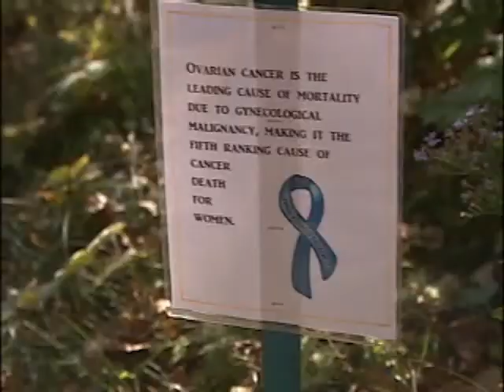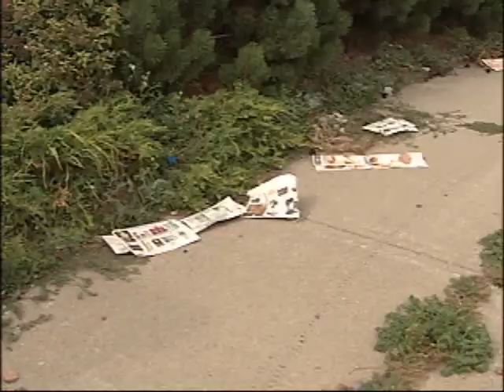NEWCAP NEWS AND SPORTS SEP 9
Walk for hope, Toy Run Update, Land Dedication, Garbage Pickup, Upcycling.
Bobcats vs. Pontiacs, Rustlers Hi-lites, Mustangs Feature.